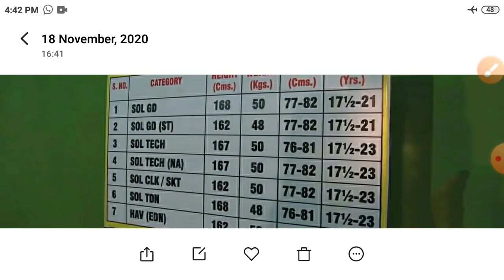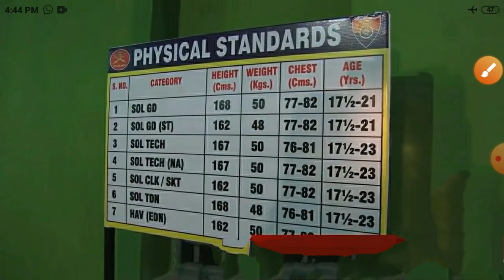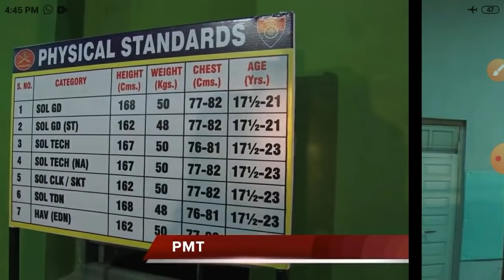Army GD Physical Measurement Height Chest Weight